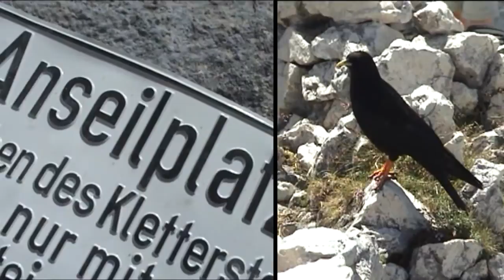Via Ferrata - Berchtesgadener Hochthron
Wonderful climbing joyride at Berchtesgaden Alps /Germany/..

Difficulty: C-D
Time (accession/ferrata/descent): 2,5h + 2h + 3h
Elevation (ferrata/total): 390m/1190m